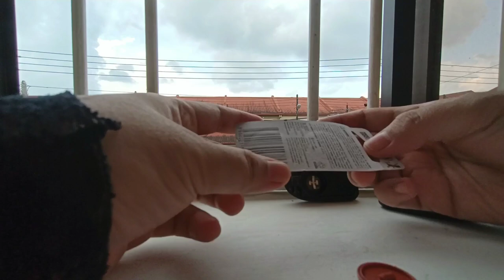Memasang battery remote vios✅ ada skillnya⁉️ ini tutorialnya💖